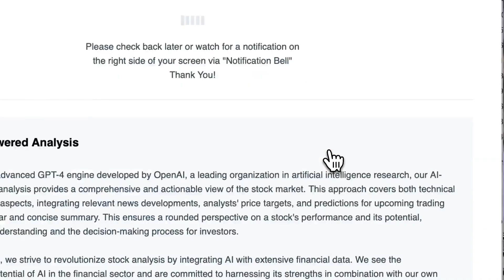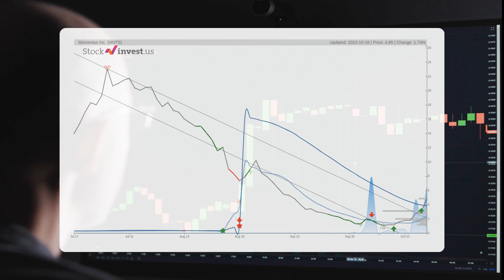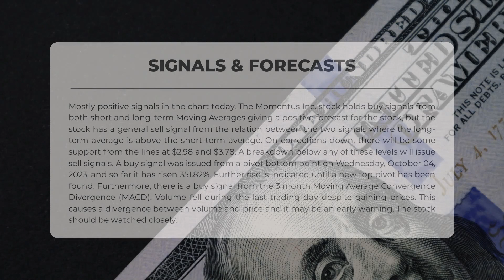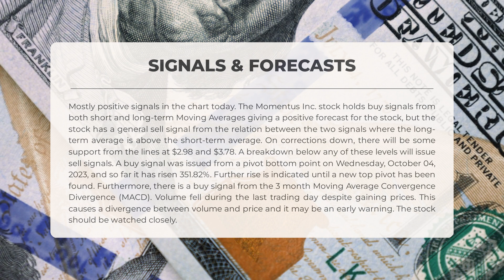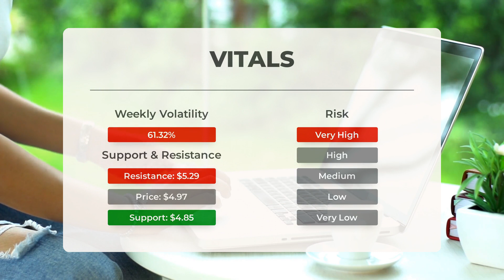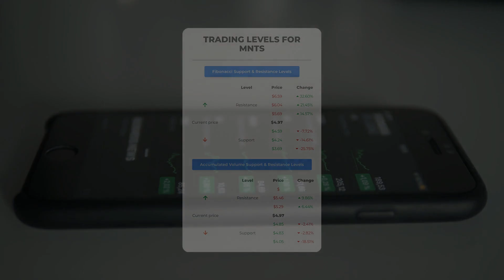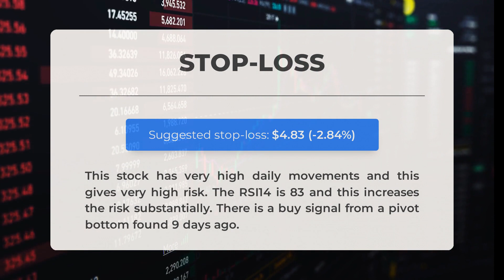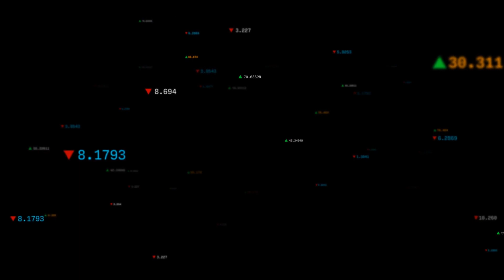MNTS's Game-Changing Move: Exclusive Stock Analysis & Price Forecast for Wed - Time to Buy?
Momentus Inc. Stock Prediction and Forecast [MNTS]

  Momentus Inc. price prediction was made for Wednesday, October 18, 2023

  We go over the MNTS Inc. stock and give our stock price prediction (MNTS). Our MNTS stock price analysis and stock price forecast on MNTS for Wednesday, October 18, 2023

  Momentus Inc. Stock Analysis - MNTS Stock Price Prediction for Wednesday, October 18, 2023

  MNTS STOCK: THIS IS A MNTS STOCK PRICE PREDICTION, MNTS STOCK PRICE ANALYSIS, AND A MNTS STOCK PRICE FORECAST VIDEO.